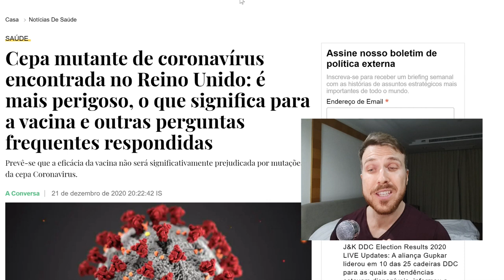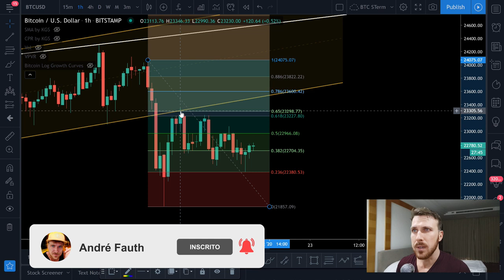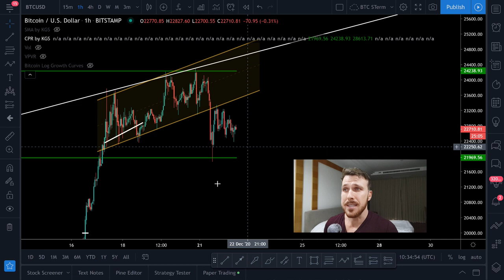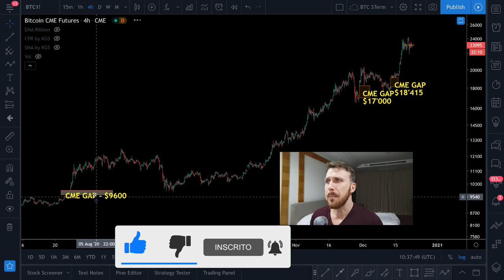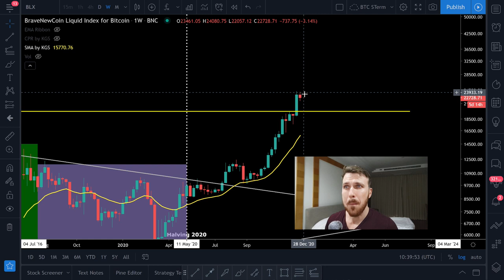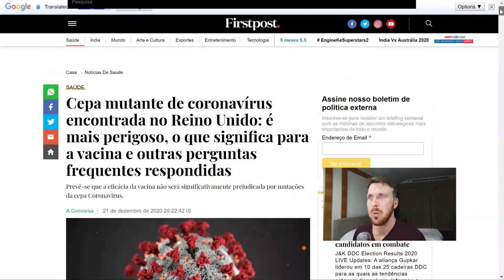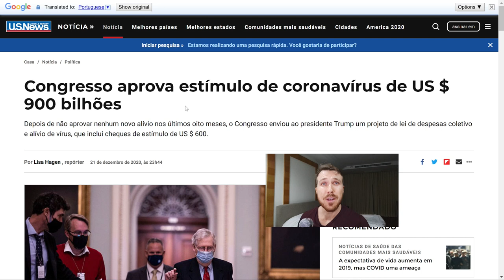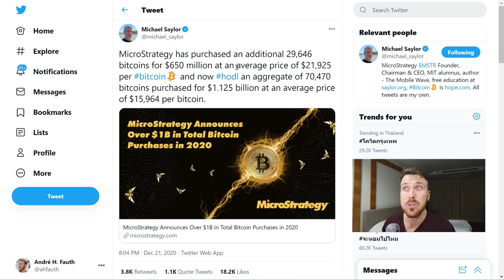AVISO IMPORTANTE!! BITCOIN GATO MORTO!? [...mas tem notícias boas...]